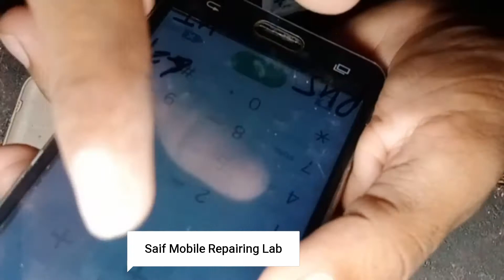samsung g530.g532 touch replacement and repair by saif mobile repairing lab